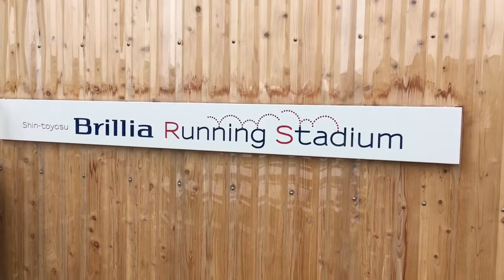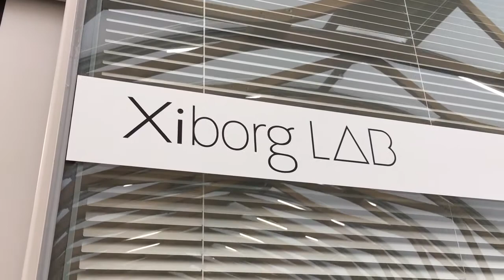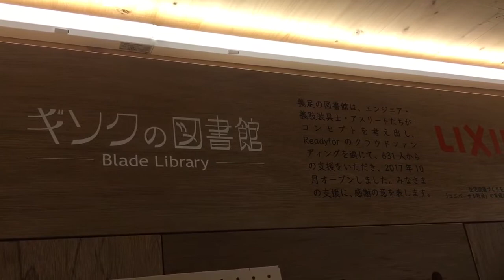ギソクの図書館オープニングセレモニー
ギソク（義足）の図書館オープニングセレモニーの様子です。
パネルトーク、デモンストレーション、Q＆A、ラボ見学など、1時間半のプログラムでした。
場所　新豊洲Brilliaランニングスタジアム

Blade library opening ceremony
Panel talk, demonstration, Q&A, labo tour
90min program

at Shin-Toyosu Running stadium, Tokyo Japan